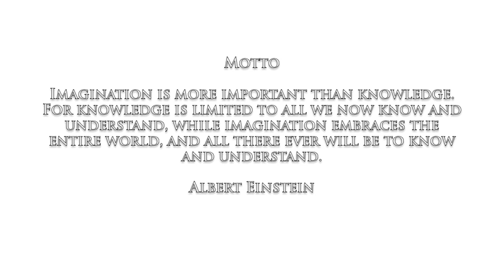Boardman High School Commencement 2013